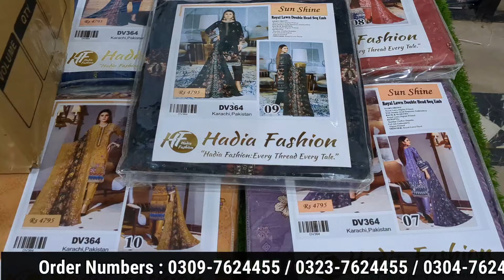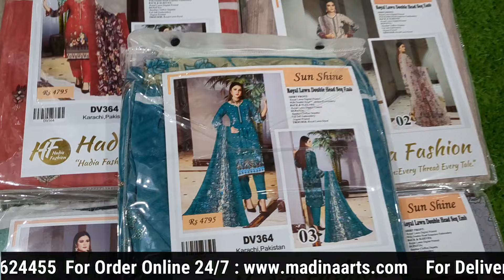FULL EMBROIDED BAMBER JALL DUPATTA ROYAL LAWN SHIRT WITH DOUBLE HEAD EMBROIDERY | DV 364 A&B